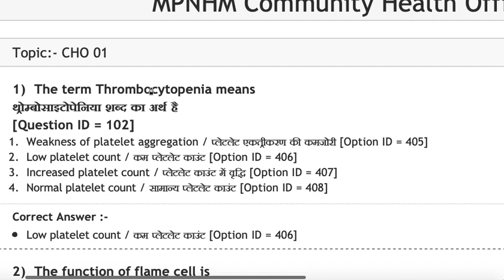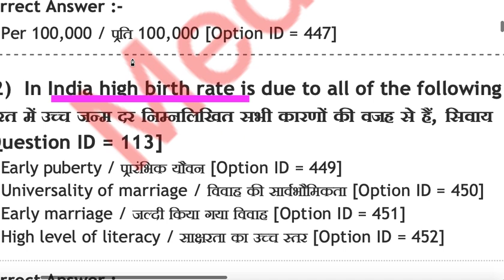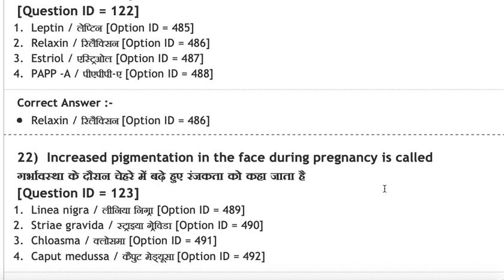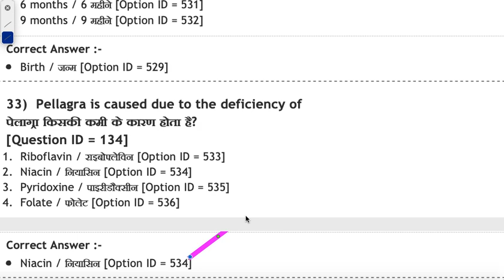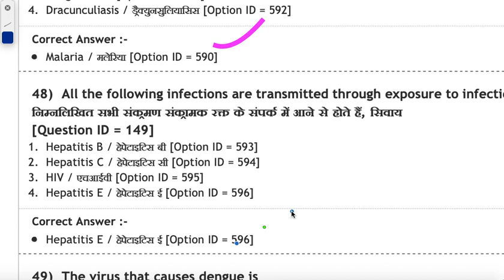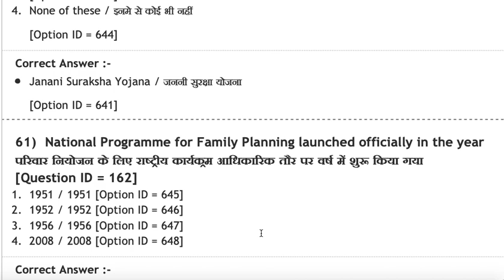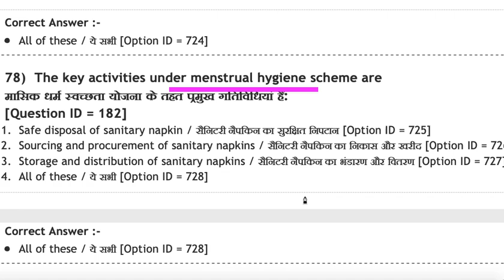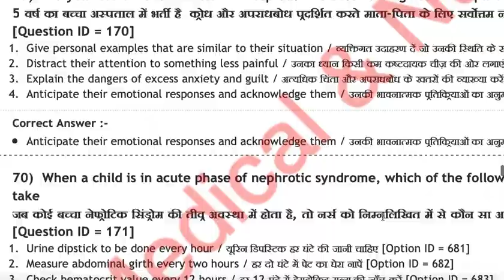MP CHO Official Answer Key 2021| Exam 27 June 2021| First Shift CHO Official Answer key 2021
exam date 27 June 2021 \
post 2850

MP NHM 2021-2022| CHO Answer Key first shift | Exam 27 June 2021 Memory based Answer key

MP CHO MP CHO 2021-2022| CHO Answer Key first shift | Exam 27 June 2021 Memory based Answer key| Answer key

exam held on 27 June  2021  memory based CHO answer key2021 |

1000 MCQs Community Health Nursing for CHO | Staff Nurse  & CHO  2021| MP CHO , Bihar ,UP & Punjab

100 Solved MCQs for staff Nurse exam 2021

1000 MCQs Series for CHO/ Staff Nurse & ESIC UBTER , HPSSSC /  21 March 2021 | 100 MCQs for CHO Staff Nurse for ALL competitive exams 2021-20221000 MCQs Series for CHO/ Staff Nurse & ESIC UBTER , HPSSSC /  21 March 2021 | MCQs on Pediatric
Communicable disease